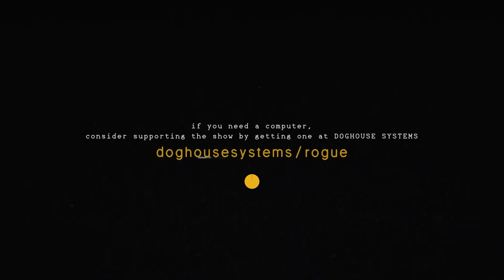Making a Hobo Stove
🡇 accreditation 🡇
Table of Contents
0:00 intro
2:40 supplies and can prep
3:14 I HATE THESE CANS
4:27 add a wick
6:10 add alcohol
7:28 forgetting something, Cory?
8:28 time to cook
9:45 soup's on
10:06 ::injury counter on standby::
10:38 how to extinguish
11:48 Hello Fresh ad
15:59 rusty rats
Music used in this video:
"Human Rythym" by John Montoya

Post-production powered by Doghouse Systems
This video was made with the help of:
Our Mailing Address
Modern Rogue
539 W. Commerce
Box 1975